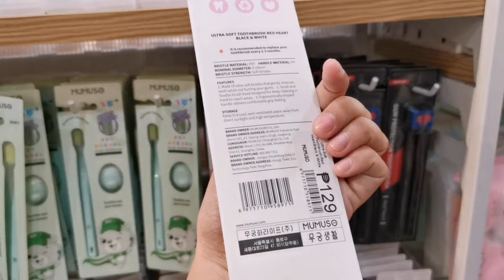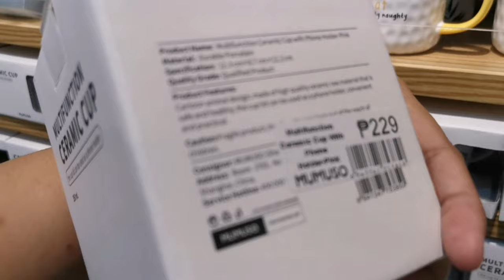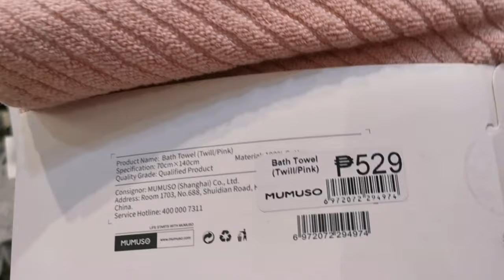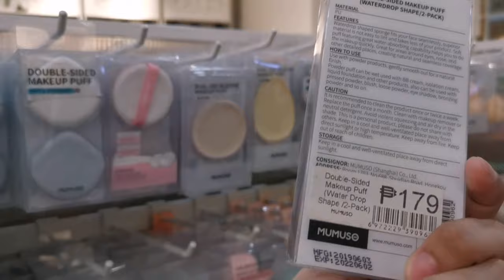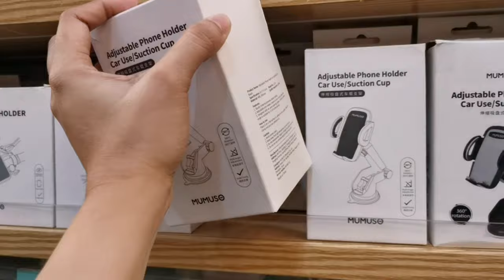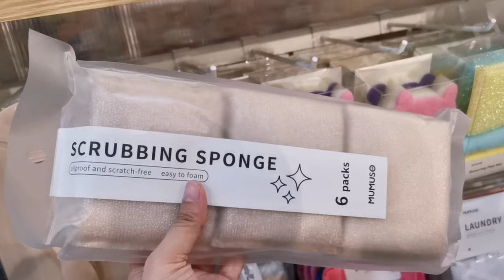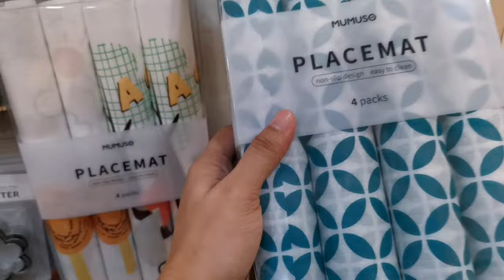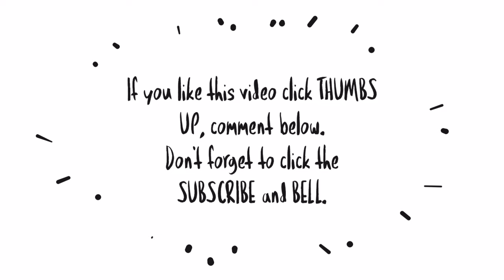MUMUSO PART 2 WINDOW SHOPPING! Mugs, Tumbler, Headphones, Speaker, Slippers, Socks, Towels & more!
👋Hi everyone!

Another MUMUSO vlog!

Camera: Huawei Mate20 Pro
Thumbnail: Canva app
Video editor: Kinemaster app & Animated Text app

❤ lots,
Ice

Ice Detoizkie
Mumuso Philippines
Window shopping
Cute finds